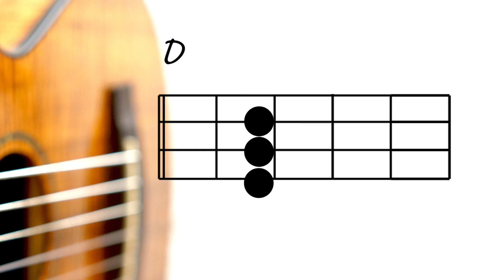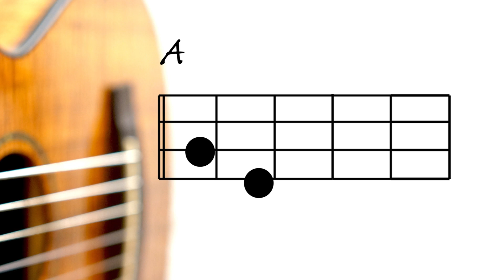"Under Pressure/Queen & David Bowie"をウクレレで弾いてみよう！